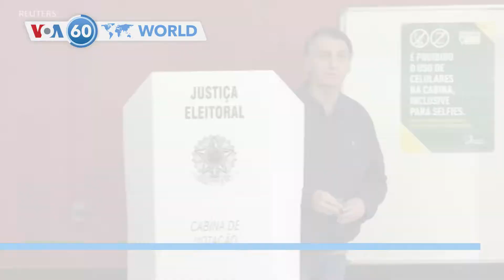VOA60 World PM- President Joe Biden speaks at FEMA headquarters about providing hurricane relief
((UPDATE)) U.S.: President Joe Biden spoke at FEMA headquarters about providing hurricane relief to Floridians after Ian flooded and destroyed many areas of Florida. Biden suspects substantial loss of life and also plans to provide Puerto Rico with aid.

Uganda: An outbreak of Ebola in the Ugandan town of Mubende has put the staff of St. Florence's Medical Clinic on high alert, as it is believed to have treated the first confirmed patient, a 24-year-old man. The Ministry of Health has registered more than 36 cases with 5 confirmed deaths.

((NEW)) Finland: The Russian-Finnish border will close Friday morning at midnight to tourist. Russians can still enter Finland for familial, work and study related reasons, but Russian’s will no longer be able to seek refuge there.

Brazil: Brazilians vote for their next president Sunday, Oct. 2. Polls show current President Jair Bolsonaro trailing due to what is seen as his poor handling of the COVID-19 pandemic and food insecurity. Citizens fear a coup if Bolsonaro is voted out.

Iran: President Ebrahim Raisi said the death in police custody of Mahsa Amini will “surely be pursued,” but that “disturbing” the country’s security poses legal ramifications. State media reported that 41 protesters, police and members of the pro-government militia died during demonstrations. Over 1,500 protesters were arrested.